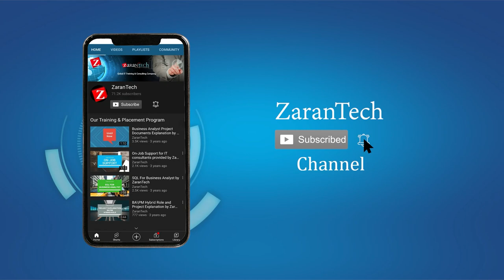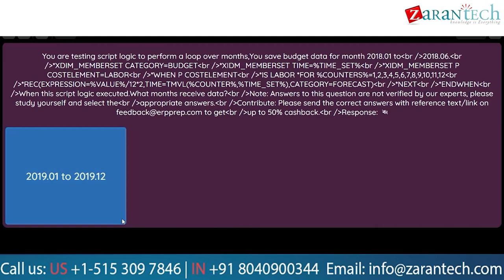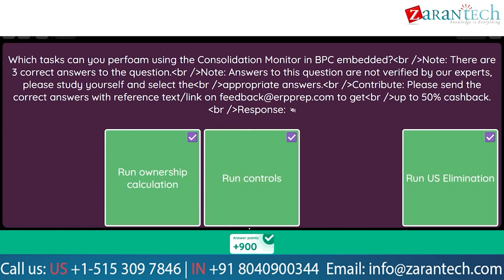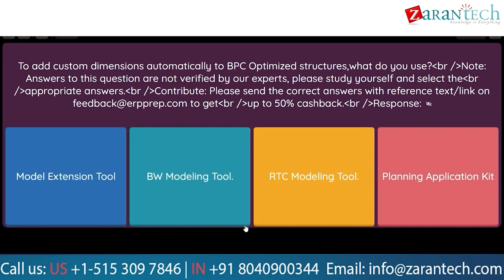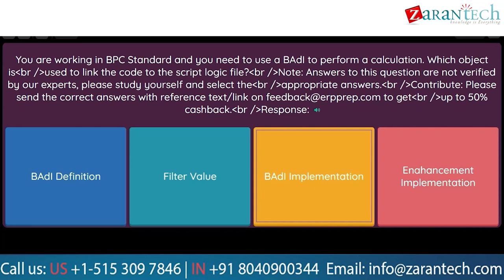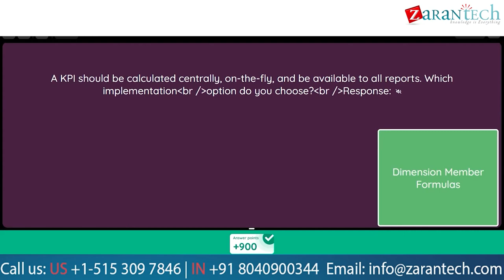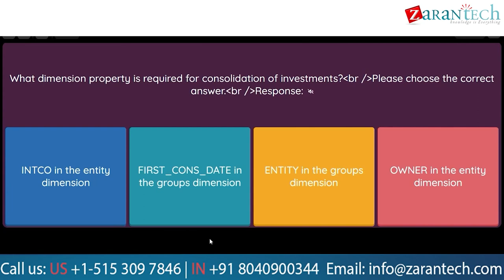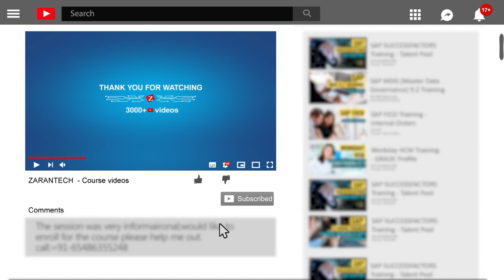C_EPMBPC_11 - SAP Business Planning and Consolidation 10.1 (314 Questions) | ZaranTech DotCom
C_EPMBPC_11 - SAP Business Planning and Consolidation 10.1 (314 Questions) - Certification Dump.

For any SAP Corporate/group training checkout,